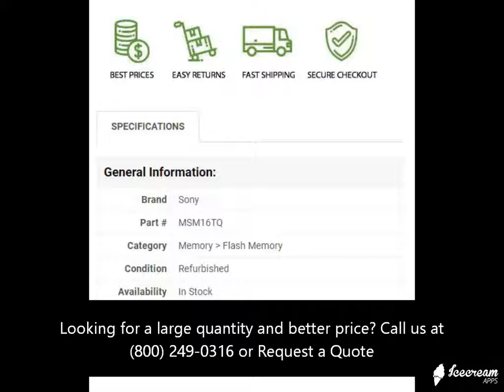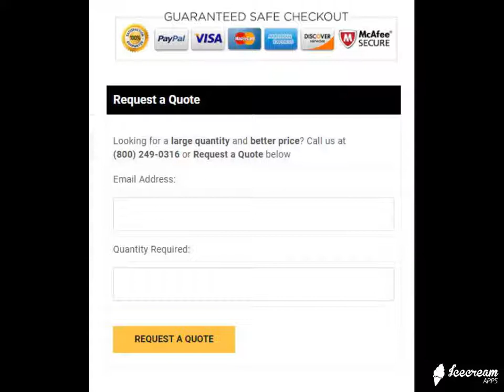MSM16TQ Sony 16GB Micro (M2) Flash Memory Card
Technical Specifications for MSM16/TQ
General Information
Manufacturer Part Number MSM16/TQ
Brand Name Sony
Product Type Memory Stick Micro (M2)
Technical Information
Storage Capacity 16 GB
Physical Characteristics